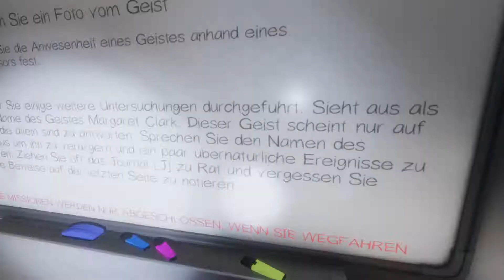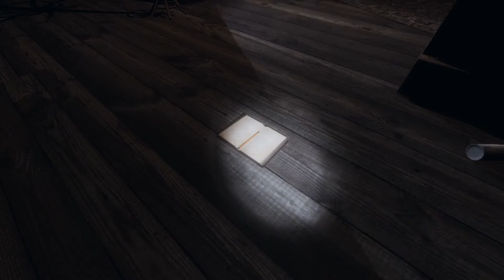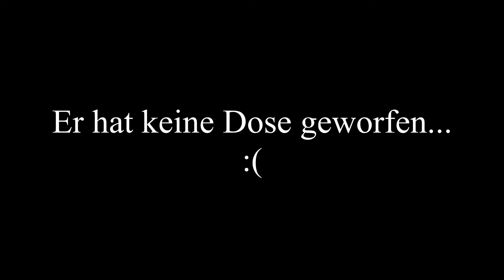"OMA, BIST DU ES!?" | Phasmophobia (german)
Dies ist die erste Folge Phasmophobia auf meinem Kanal!
In dem Spiel Phasmophobia geht es darum herauszufinden welche Art Geist sich in dem Gebäude aufhält. Diese Aufgabe werden wir versuchen abzuschließen auch wenn wir hier und da mal ein paar fragwürdige Sachen machen...